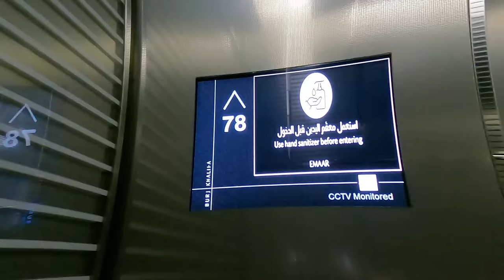Coach Javier Mendez - Champ Camp UFC 254 Dubai 1st episode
Coach Javier Mendez spent several months ,training Khabib Nurmagomedov and his team in Dubai.
This is a look at what that historic experience was like, here is a look from the coaches perspective of what it was like training half way across the world during a time of crisis, where his top fighter Khabib Nurmagomedov was to face an extremely tough opponent in Justin Gaethje. There were some difficulties for the champ and others during camp, but Khabib pulled through in the end. As of now the Champ is retired, and this may have been his last fight camp ever. We get to take a look at how Coach Javier Mendez handled the situation, and the other fighters that he was training. One thing for sure the hospitality extended to the Coach was beyond VIP,. Dubai is a beautiful city, and if you have not visited there yet this video may tempt you. You will get to see the beautiful gym where the Champ trained with fellow fighters including Islam Makhachev, Umar Nurmagomedov, Usman Nurmagomedov and many more. There were over 20 fighters working together, keeping each other on point for their fights. This episode is a look at what life is really like during a fight camp, this is how it was for Javier Mendez and a real behind the scenes look at life in the fight game.